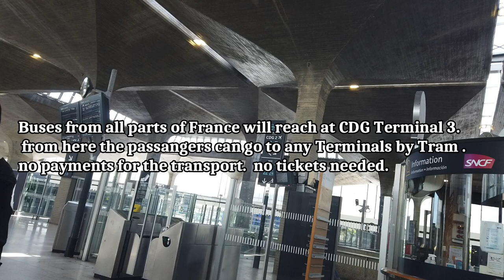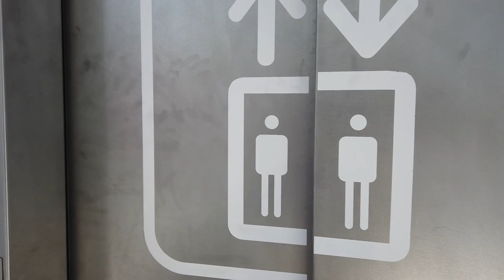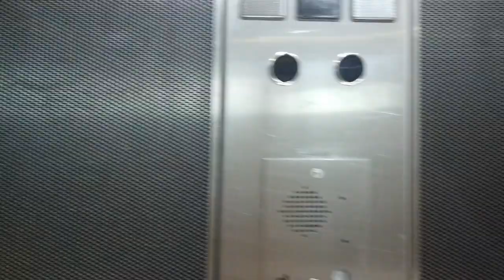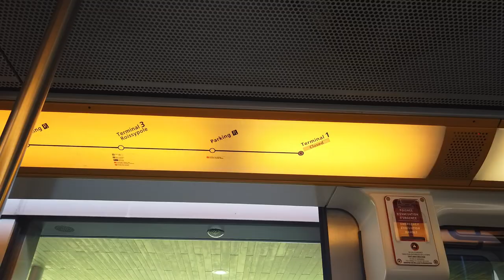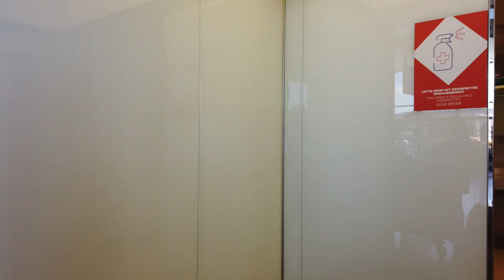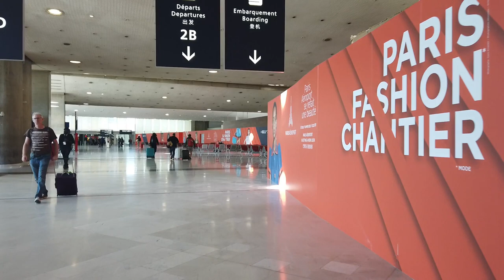The Walk Between Terminals 3 & 2B, Arrivals and Departures, Charles de Gaulle Airport, Paris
In this video, I share the information about transferring from one terminal to another. from several parts of France the busses will arrive at CDG Terminal 3. from there the passengers can transfer to all other terminals and all other Gates. there are Tramways to transfer to Terminals. it's free to raid. Terminals 2A to end are interconnected by elevated walkways and situated next to each other. there are information counters to ask for any information needed. there is free Wifi as well.

PARIS-CHARLES DE GAULLE (CDG)